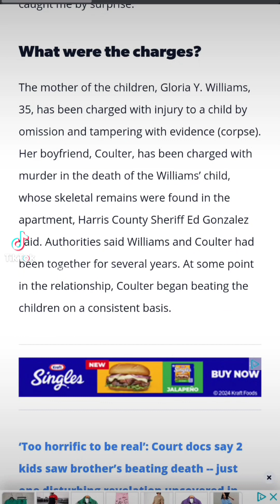Brian Coulter guilty of capital murder in the beating death of 8-year-old Kendrick Lee